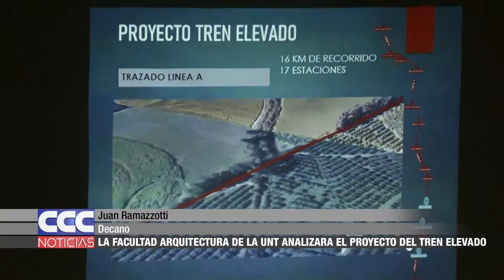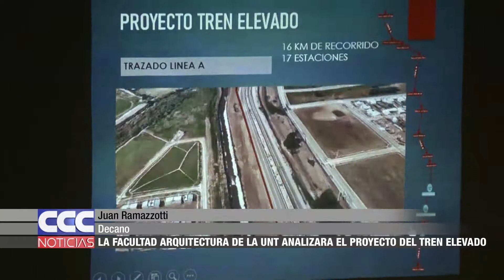Juan Ramazzotti La Facultad de Arquitectura de la UNT analizaría el proyecto del Tren Elevado